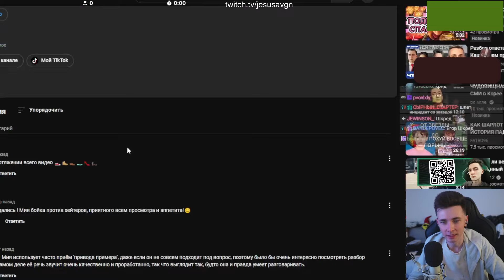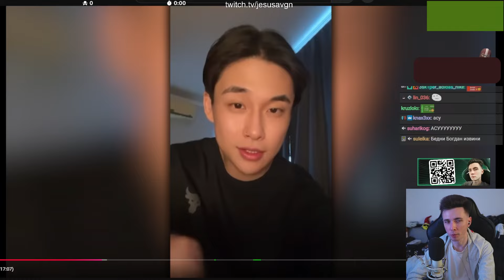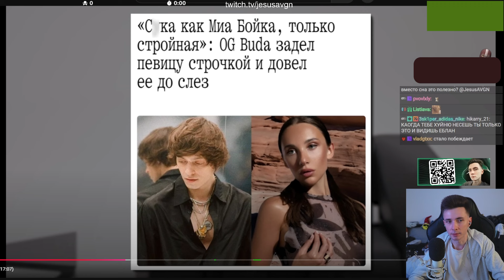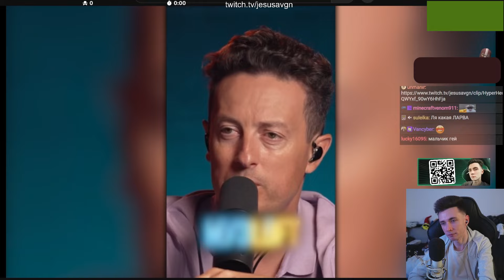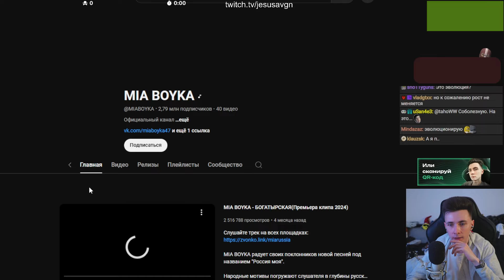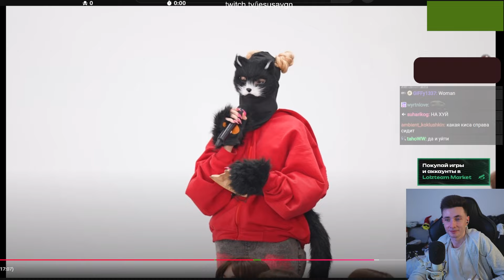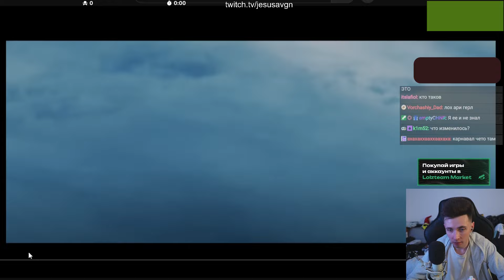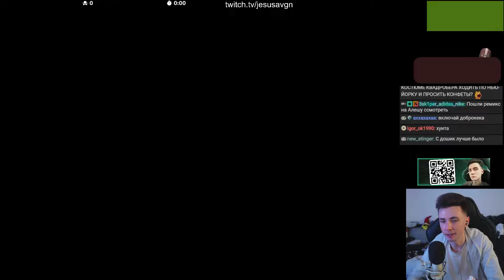ХЕСУС СМОТРИТ: МИА БОЙКА vs 50 ХЕЙТЕРОВ!**извинилась перед квадроберами?**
хесус hesus стример стрим дед смотрит ded реакция смотрит обзор записи stream нарезки хайлайты хайлайт рофлс рофлы rofls хайлайт миа мия бойка бойко 50 хейтеров против егорик егор шкред квадроберы